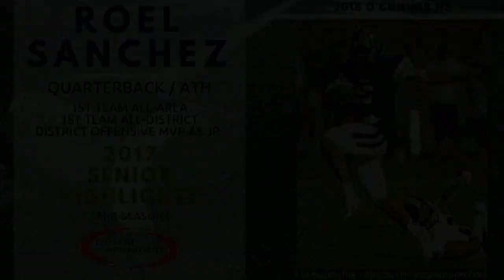Roel Sanchez - 2017 Senior Highlights (Mid-Season)